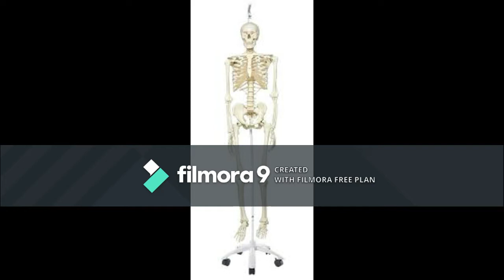Skeleton Aw No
The better version of skeleton aw no. You should actually edit a video with more clips, Andre. I want people to smell me, tee hee.